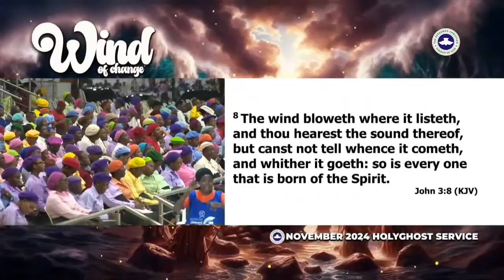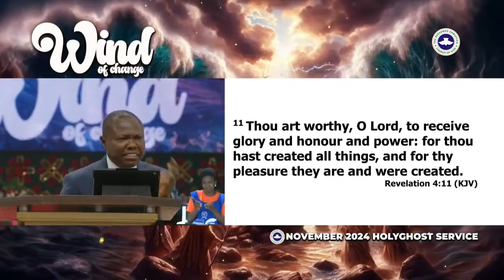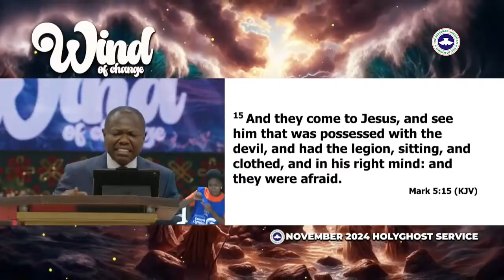Pastor sunny W, PIC Region 55 Ministration in word @ November 2024 Holy Ghost Service